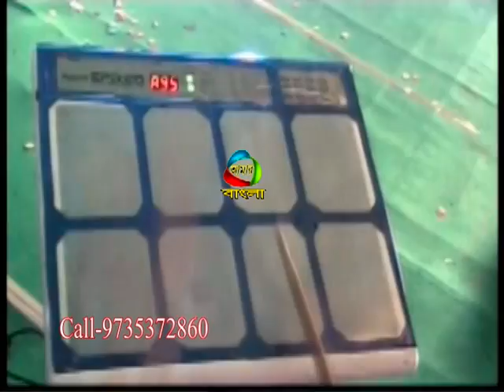Jalchak U S